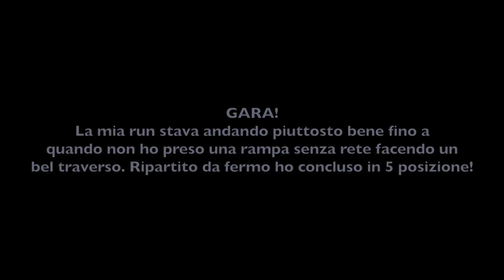VLOG 01 FRANCESCO COLOMBO | GRAVITALIA 2019 rd 1 - Pian del Poggio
FRANCESCO COLOMBO RACE VLOG 01
Vlog della prima tappa del circuito italiano downhill GRAVITALIA !